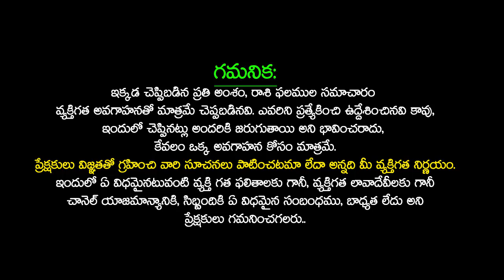Mithuna Rasi Phalalu JUNE (16-30) 2023 Telugu Mithun Rashi JUNE 2023 GEMINI Astrology 2023